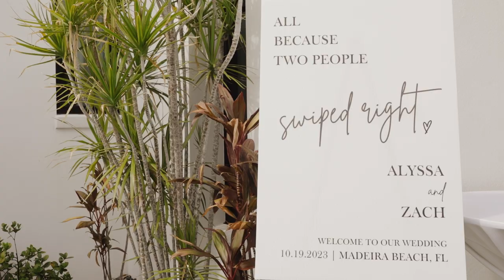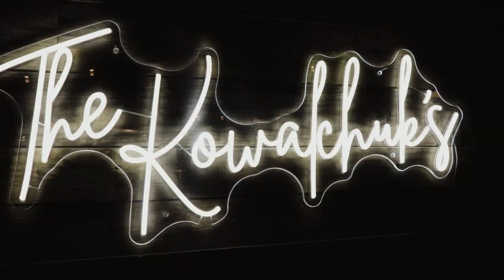Alyssa & Zach | Wedding in Madeira Beach, Florida